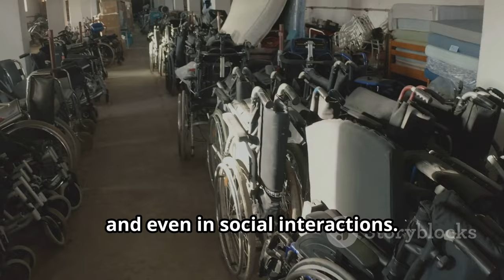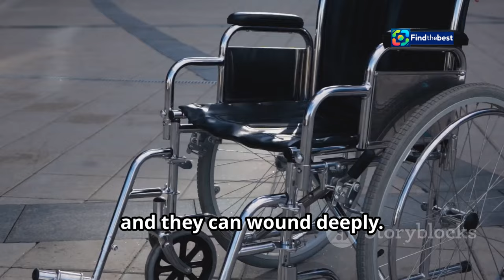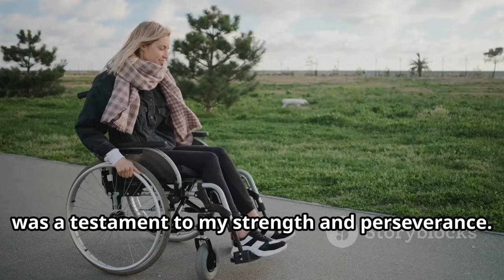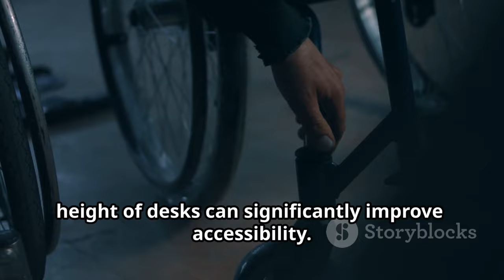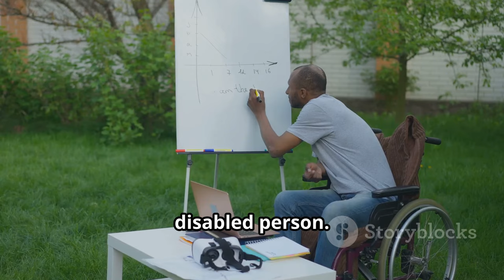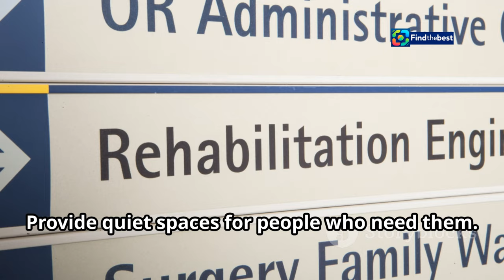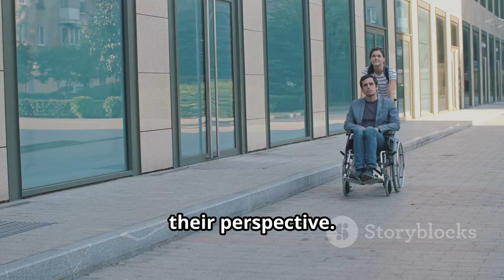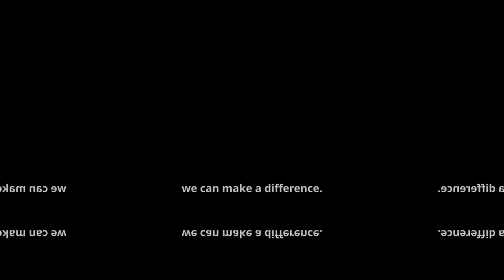Curing "Able-itis": How to Be More Aware and Compassionate! ️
OUTLINE:
00:00:00 Why Introductions Matter
00:00:52 Crafting Section Intros That Shine
00:03:38 Engaging Your Reader's Curiosity
00:04:29 Turning Readers into Participants
00:07:22 Leaving a Lasting Impression

**Category:**
People & Blogs

**Description (Finnish):**
Tervetuloa kanavallemme! 🌟 Tässä videossa keskustelemme "Able-itis" -ilmiöstä ja siitä, kuinka voimme kaikki tehdä maailmasta paremman paikan. 🦼💖 Monet meistä elävät elämää, joka voi olla sokeaa muiden haasteille, erityisesti niille, joilla on erityistarpeita. Katsotaan yhdessä, miten voimme olla tietoisempia ympärillämme olevista ihmisistä ja auttaa heitä päivittäisissä tilanteissa.

🔑 Tärkeitä vinkkejä:
- Auta pitämään ovet auki kaikille 🚪
- Älä pysäköi esteellisiin paikkoihin 🚗
- Kysy apua niiltä, jotka saattavat tarvita sitä 🙋‍♀️
- Anna lapsillesi mahdollisuus oppia erilaisuudesta 🤗

Liity seuraamme ja kommentoi, mitkä asiat olet huomannut arjessasi, ja miten voimme yhdessä parantaa tilannetta! 🎥✨

**Description (English):**
🌟 In this video, we discuss the phenomenon of "Able-itis" and how we can all make the world a better place. 🦼💖 Many of us live lives that can be blind to the challenges of others, especially those with special needs. Let's explore together how we can be more aware of the people around us and assist them in everyday situations.

🔑 Key Tips:
- Help hold doors open for everyone 🚪
- Don’t park in handicap spaces 🚗
- Ask if someone needs help when you see them struggling 🙋‍♀️
- Encourage your children to learn about differences 🤗

Join us and comment on what you've noticed in your daily life and how we can work together to improve the situation! 🎥✨